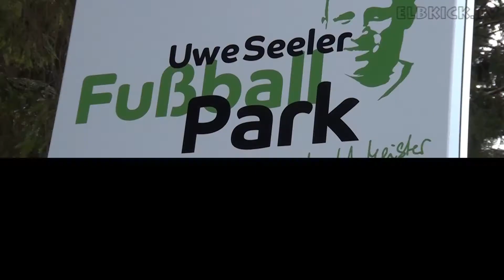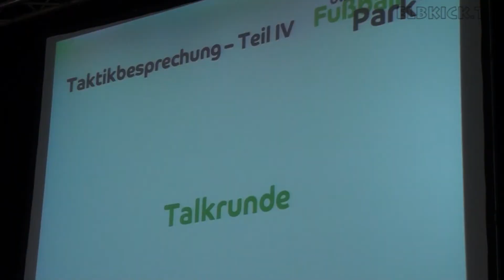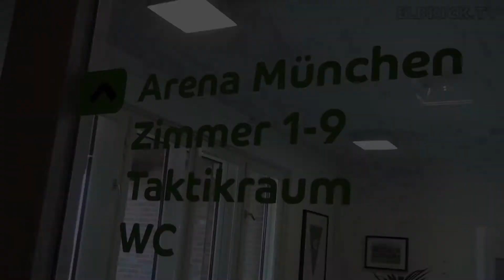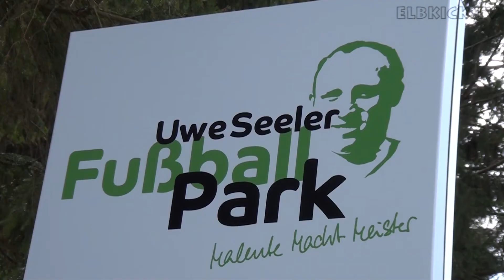Der Uwe Seeler Fußball Park | ELBKICK.TV